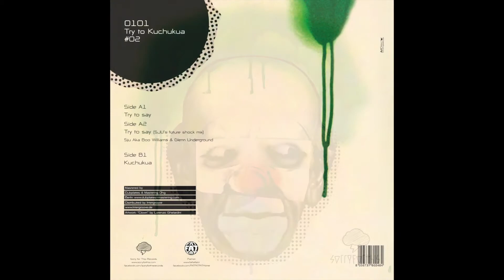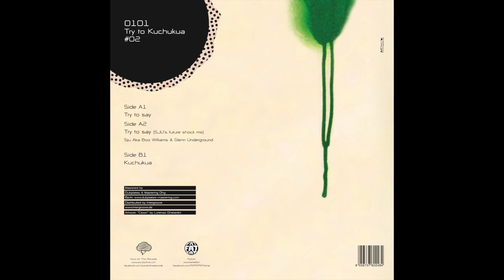0101 - Kuchuaka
SFT002: 0101 - Kuchuaka

SFT002
format: vinyl/12"